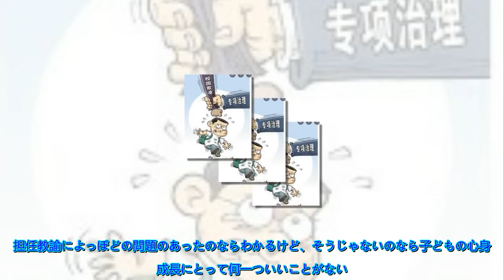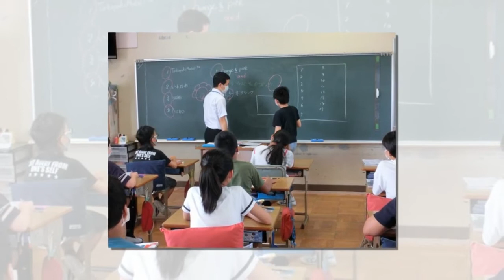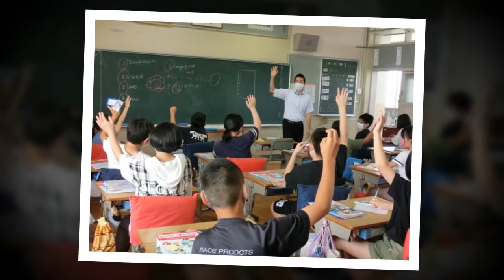教諭たたく２年男児、注意してもやめず…両腕を抑えつけたら男児が「痛いよ」校長が市教委に報告していなかった。